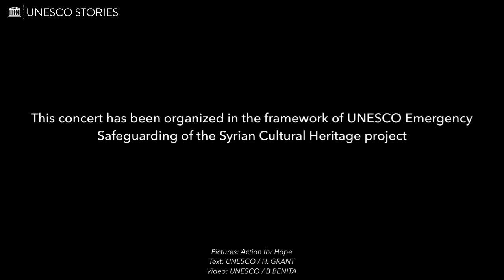Watch to discover the story of these young Syrian musicians in Lebanon!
These young Syrian refugees are keeping their traditional music alive and using their instruments as tools of resilience!